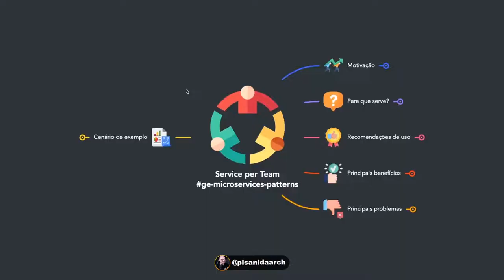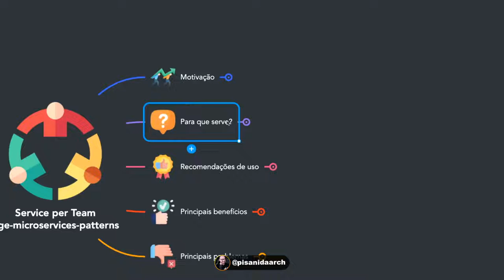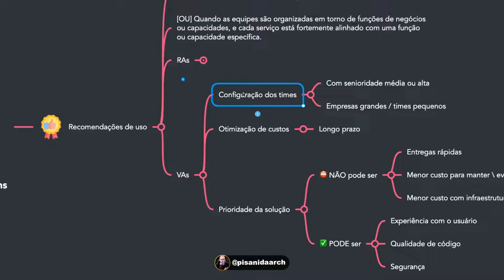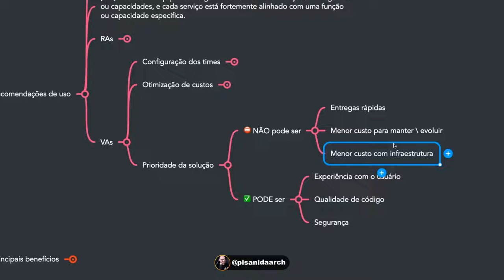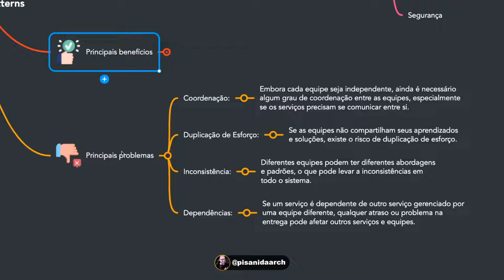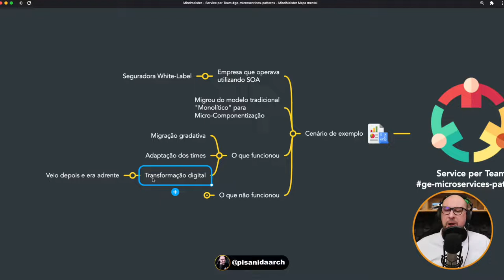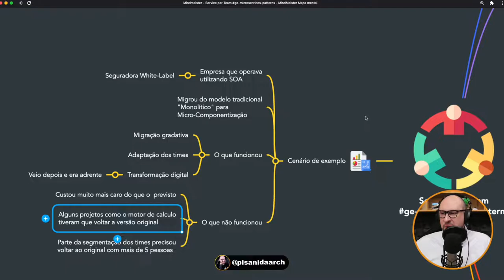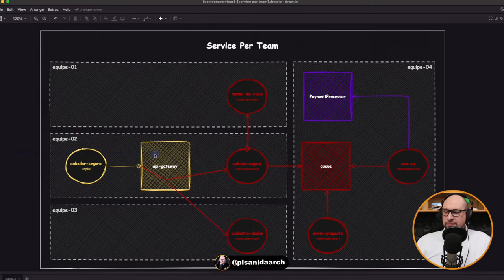Dificuldades para segmentar um Monolito em Microservices? Mude isso agora assistindo este vídeo!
Padrões de projeto são soluções já testadas e comprovadas para problemas comuns de software. Eles ajudam os desenvolvedores a criar códigos mais organizados, reutilizáveis e fáceis de manter, economizando tempo e dinheiro no longo prazo.

Neste vídeo, exploramos como esse Padrão de Projeto Service Per Team pode impulsionar a arquitetura de seus projetos, fornecendo escalabilidade, autonomia e responsabilidade clara por cada serviço.

Você vai aprender com o Padrão de Projeto Service Per Team a como dividir suas equipes, promovendo um ambiente colaborativo e otimizando o desenvolvimento e a manutenção de microservices. Abordamos as melhores práticas, desafios e benefícios desse padrão arquitetural.

Assista agora mesmo ao nosso vídeo sobre o Padrão de Projeto Service Per Team e descubra como obter sucesso na implementação de arquiteturas baseadas em microservices!

00:00 Introdução
02:50 Motivação
05:03 Para que serve?
09:16 Recomendações de uso
21:52 Principais benefícios
25:20 Principais problemas
28:47 Cenário de exemplo
37:18 Diagrama em alto nível